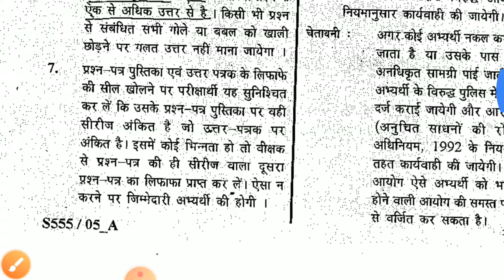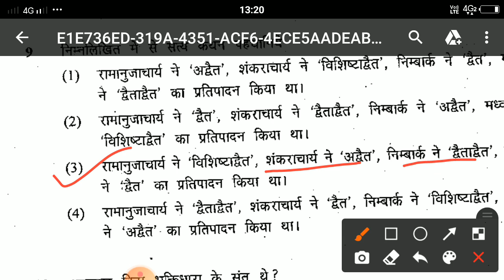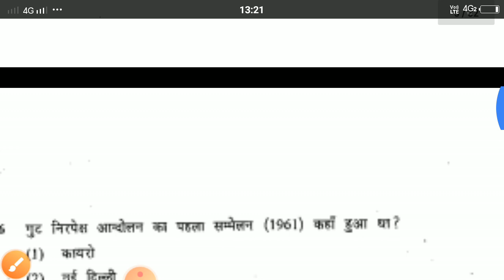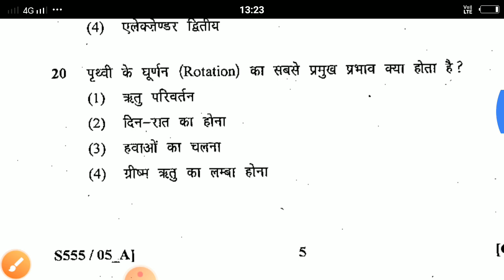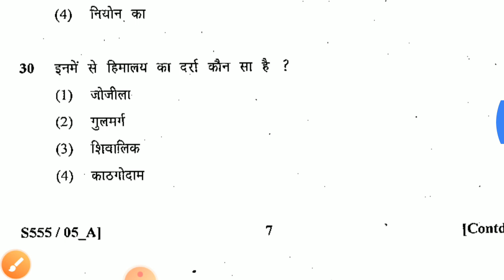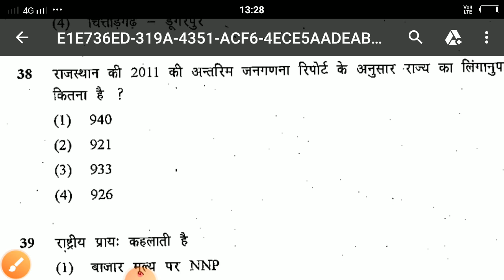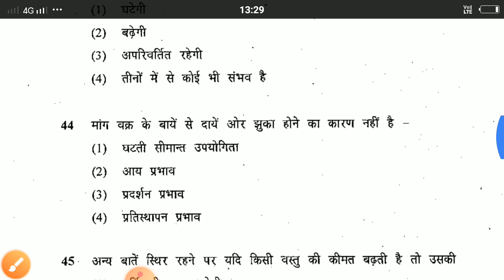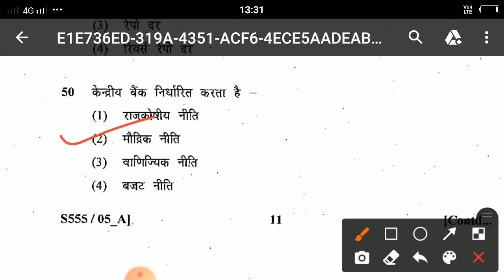sst 2011 old paper